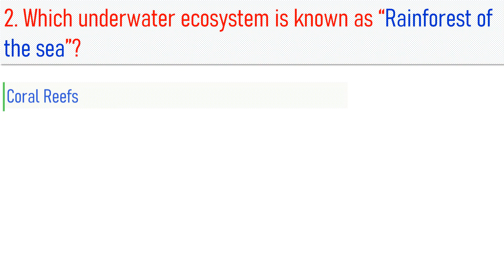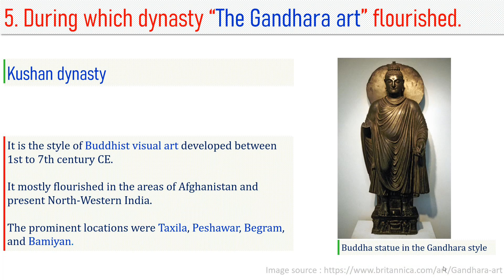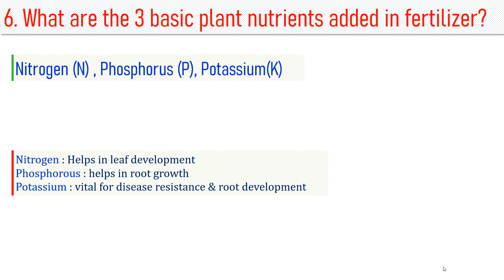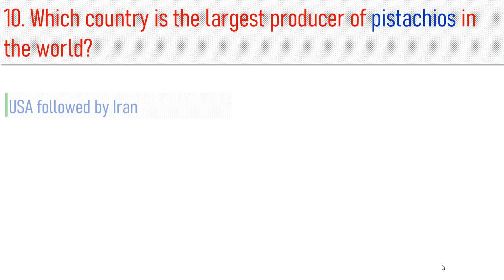General Knowledge Series - Set 4 || Moore’s law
👉 General Knowledge
👉 Important GK Questions and answer for
👉 Competitive
👉 Quiz Test
👉 Important gk
👉 competitive quiz
👉 India GK
👉 Samanya gyan
👉 india gk in hindi
👉 lucent gk
👉 lucent geography
👉 geography gk
👉 lucent mcq
👉 gk questions
👉 gktoday
👉 gk tricks
👉 gk study adda
👉 gk video
👉 gk live
👉 general class
👉 Knowledge quiz
👉 Daily gk
👉 lucent gk
👉 GK 2020
👉 GK 2021
👉 GK 2022
👉 GK 2023
👉 gk knowledge
👉 GK IAS
👉 GK IPS
👉 tense
👉 current affairs
👉 gk today current affairs
👉 Army exam
👉 GK gyan
👉 Police exam
👉 Banking exam
👉 Scc exam
👉 Gk quiz
👉 Stady exam
👉 hindi question
👉 samanya gyan
👉 GK number 1
👉 GK Question
👉 सामान्य  ज्ञान
👉 भारत का जनरल नॉलेज
👉 विश्व का जनरल नॉलेज

Chapters:
0:00 Introduction
0:06 [1] Which River has a bird's foot delta?
0:32 [2] Which underwater ecosystem is known as “Rainforest of the sea”?
0:49 [3] Who was the Governor-General of India during the Sepoy Mutiny of Indian freedom struggle?
1:18 [4] Why do fruits & vegetables preserved in cold storage last longer?
1:38 [5] During which dynasty “The Gandhara art” flourished
2:01 [6] What are the 3 basic plant nutrients added in fertilizer?
2:20 [7] What are four main building block elements found in our body?
2:49 [8] Which Veda contains treatment of disease?
3:03 [9] What is Moore’s law?
3:19 [10] Which country is the largest producer of pistachios in the world?